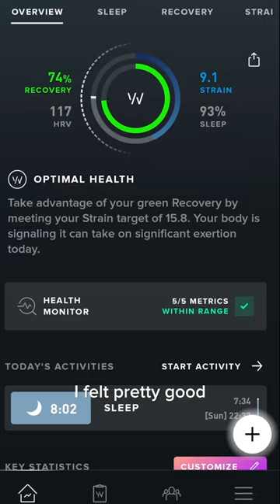Ultramarathon Training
& that is how you properly train for an ultramarathon.